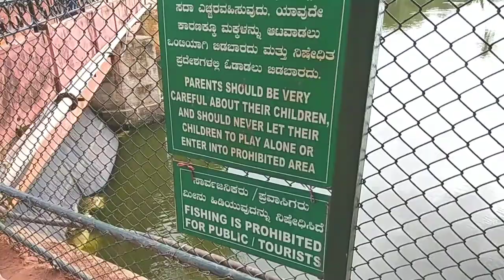Lal bargh#vlog 1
Hai ka.sara Jong Ada Noa Abi rang angni bimungan Silkam A Sangma nasong nienga S Remix tv.
nasimangni ka.sachake support ka.aniko nangchongmota.
Ian lal Bagh botanical garden, Bangalore vlog1 video ong.a uan Bangalore city ni jatchio ga.aka KR market,Majestic Cantonment area-o onga uno lake, nitogipa bibalrangan gapa,do.o matrang banga bolrangba namen daldala silsila aro banga nianirang donga re.bagenchimode April-oni August-ona rona nambata maina tangsekgipa sambolrang nitobata Mitelbea.